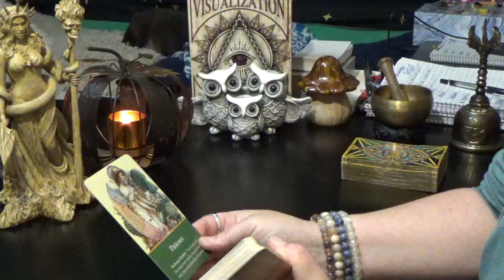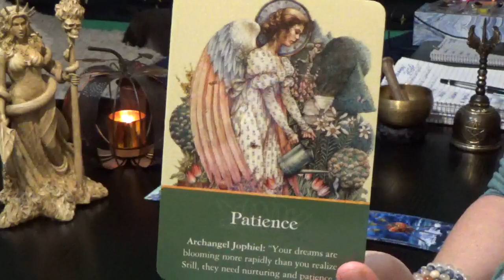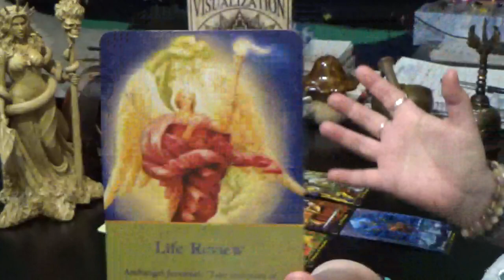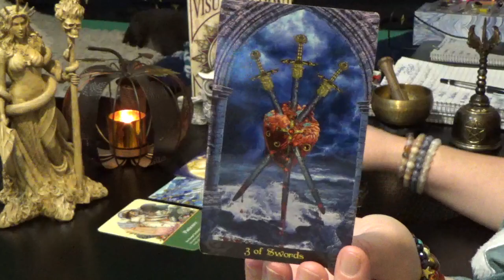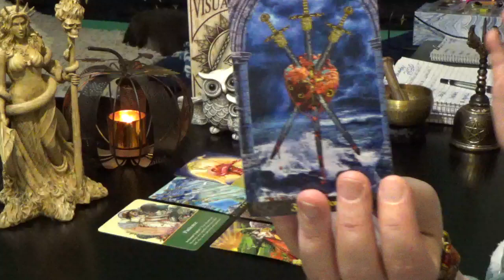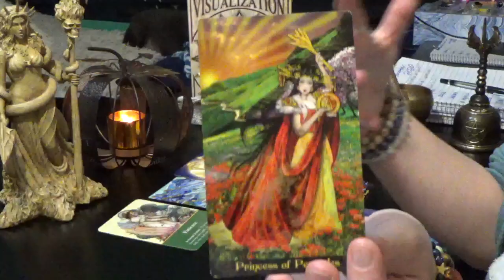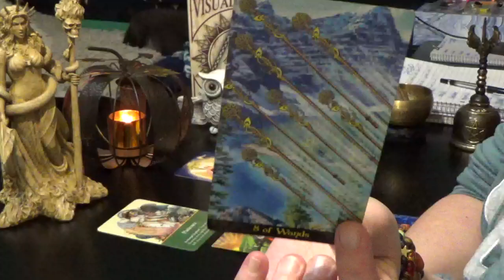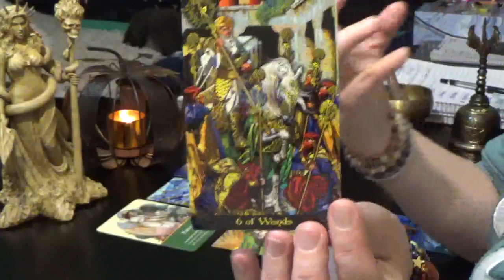SAGITTARIUS 9th-15th NOV 20 "SAGITTARIUS IN THE NEXT 3 WEEKS YOU WILL GET WHAT YOU WANT & VICTORY!!"